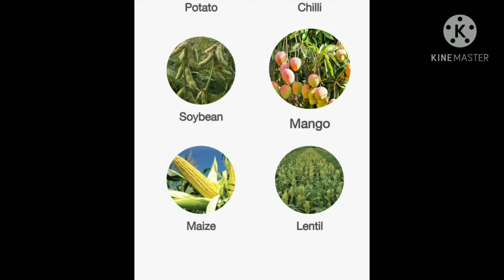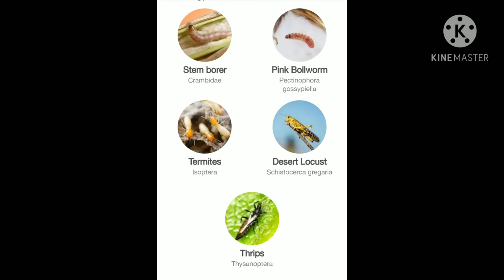🇮🇳||Top|| 10 Emamectin Benzoate 5 % SG|| Soluble Granules|| Non - Systematic Insecticide || ☣️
Please 🙏 Don't  Forgot
. THANKYOU
                                           FOR
                                                   YOUR
                                                              SUPPORT